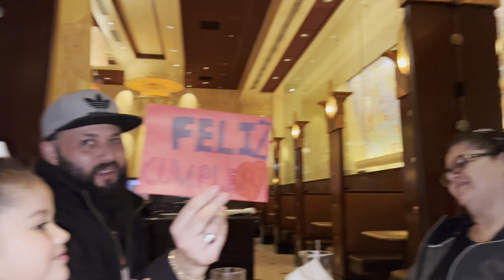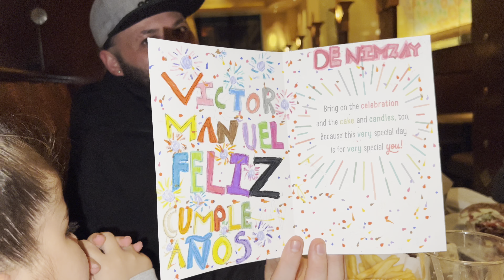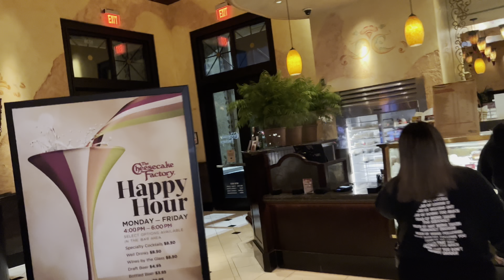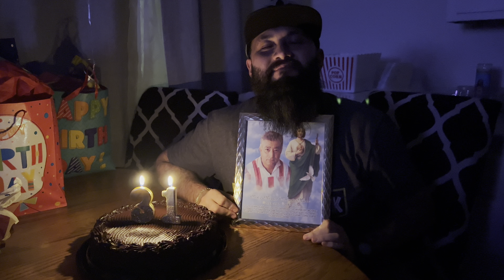Mi cumpleaños 🎂 acompañado de muchas sorpresas muy bonitas 🎉🥳🙏